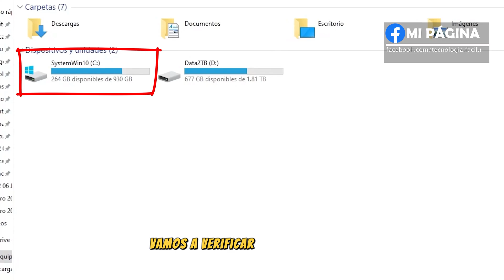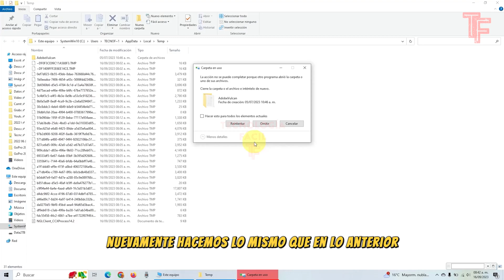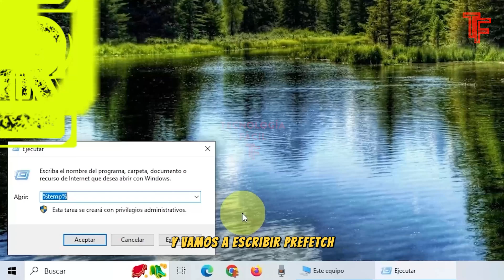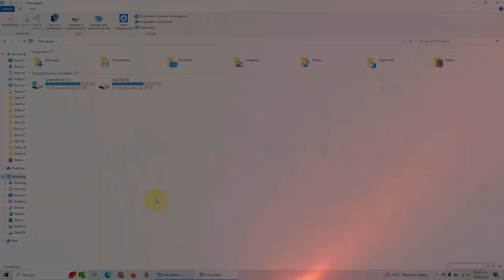💻ELIMINA ARCHIVOS TEMPORALES Y LIBERA ESPACIO EN TU WINDOWS🚮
basura limpieza windowstutorials Únete a este canal para acceder a sus beneficios